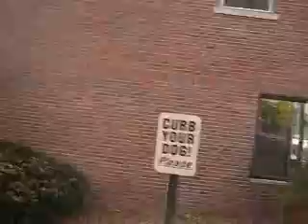Felix! Let's Go For a Walk!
Felix take a face-paced walk down Warren Street in historic Hudson, NY.